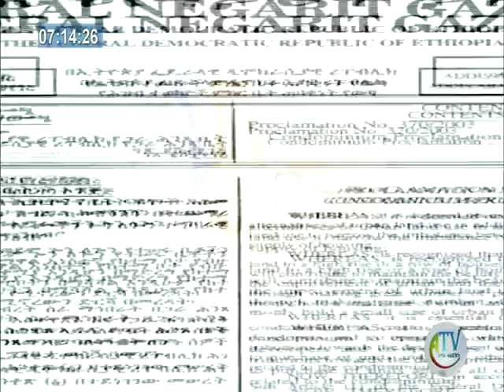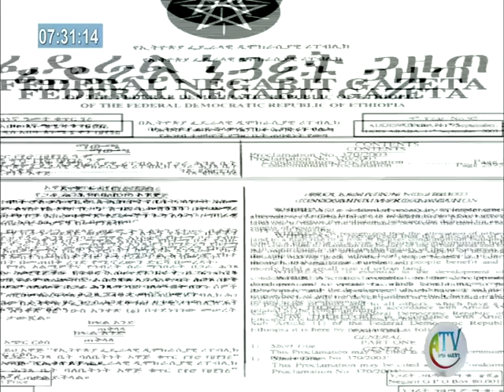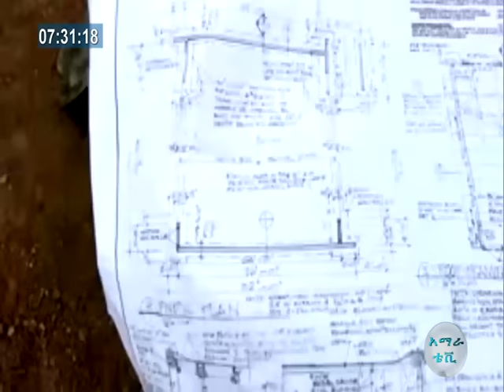ኤቫ ሾው ርዕሰ ጉዳይ:- የምድር ባቡር ግንባታ ክፍል አንድ